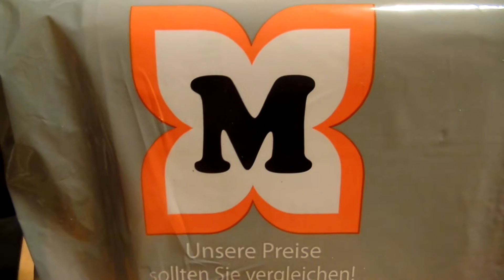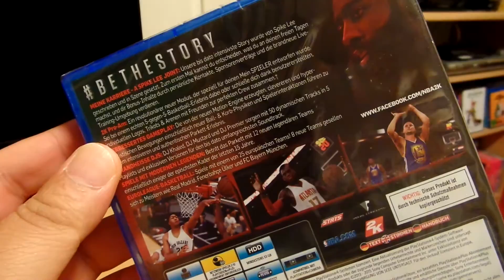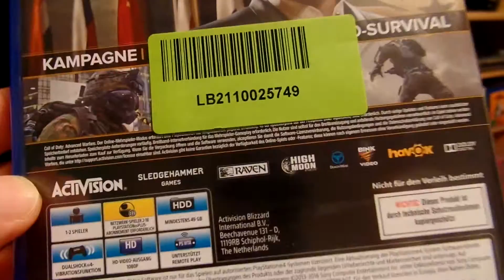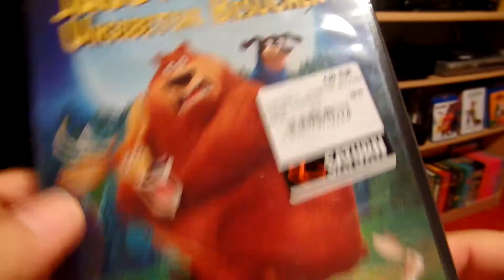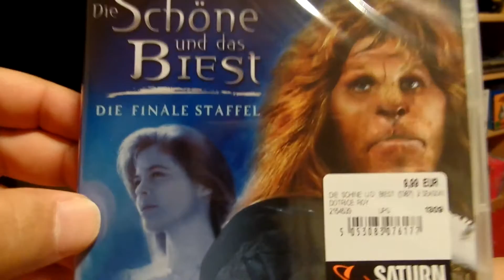Shopping - DVD/Games (40)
Shopping Video No.40
mit Games und DVDs